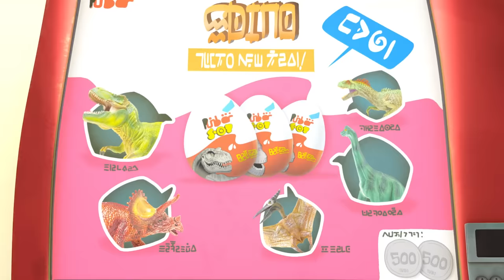Spookiz Cookie | Antarctic Travel Trouble | 스푸키즈 | Funny Cartoon | Kids Cartoons | Videos for Kids